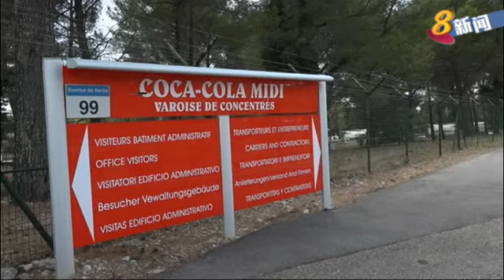法国 可口可乐工厂 涉嫌走私可卡因